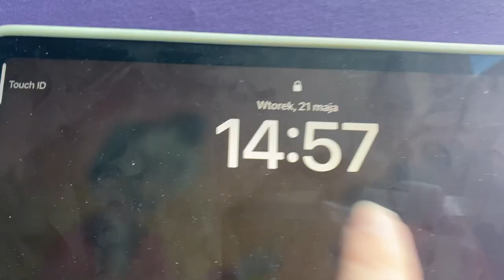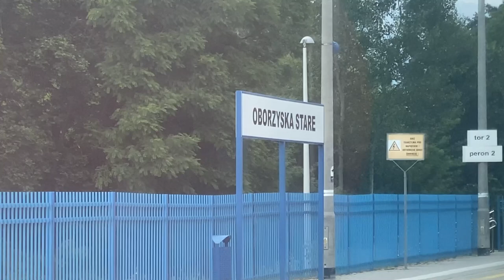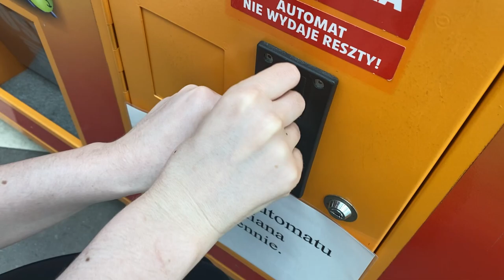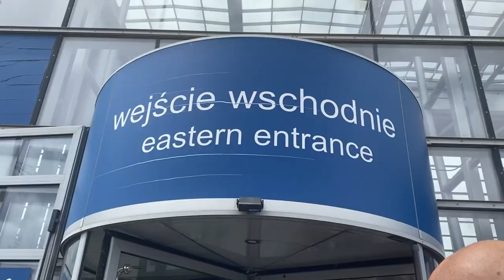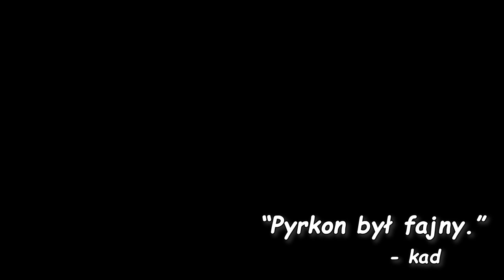Pyrkon Vlog 2024 w/ Kad & Whitii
Relacja z Pyrkonu 2024, wcale nie spóźniona.
Było bardzo fajnie, polecam.